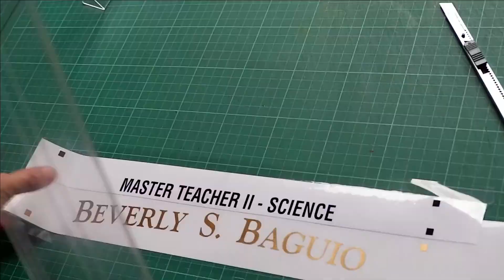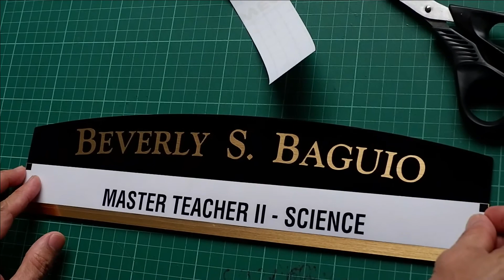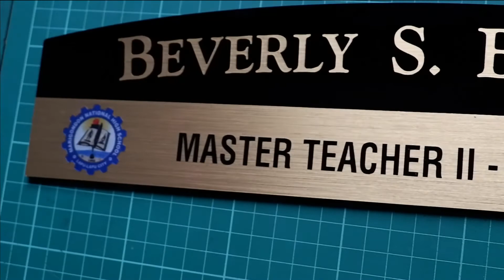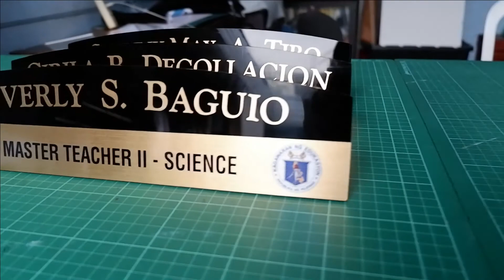How to Make an ACRYLIC NAME PLATE SIGNS | Table Signs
In this video, I will show you how to make an acrylic table name plate signs using sticker and acrylic plastic sheet.